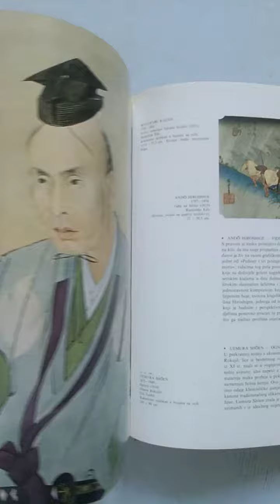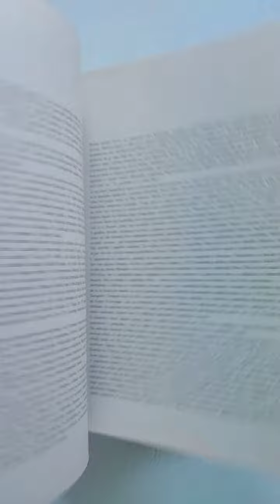Национальный музей Токио,1971 г.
◾ Энциклопедический формат. Тканевый переплёт, Суперобложка.
Мелованная бумага. 172 стр.
◾ Альбом на хорватском языке.